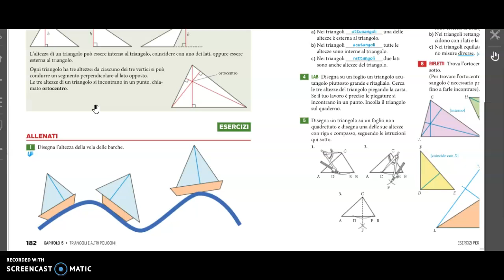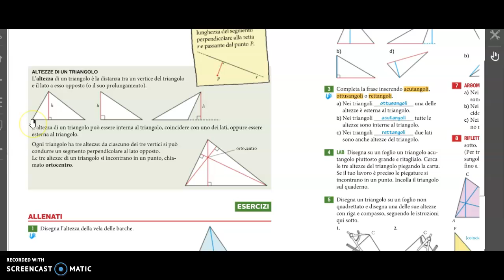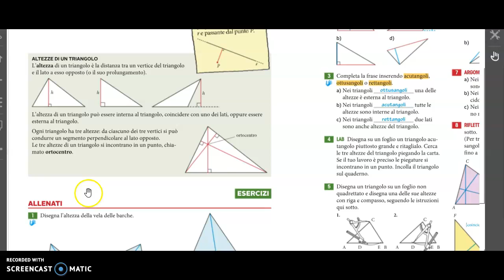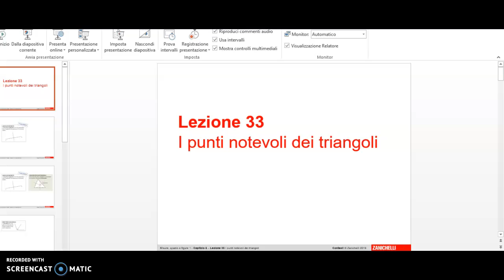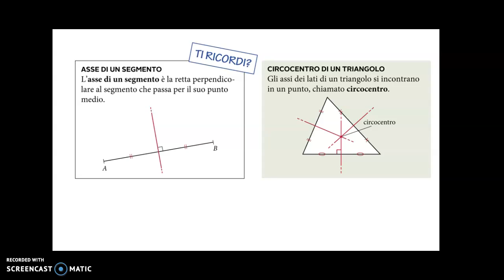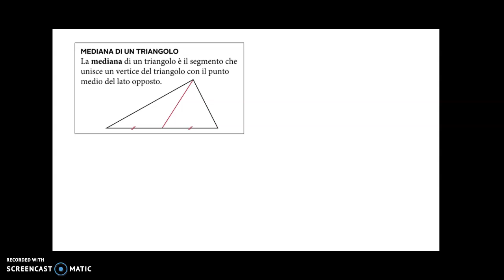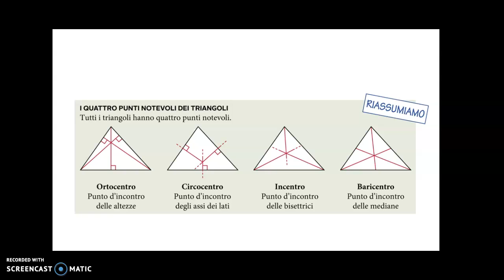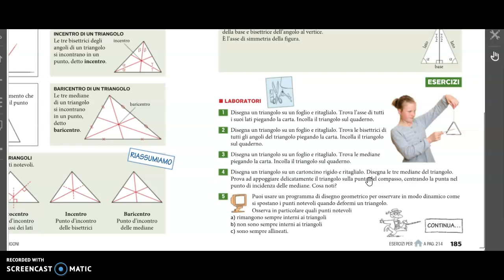IA_Punti_Notevoli_Triangolo07_05_2020